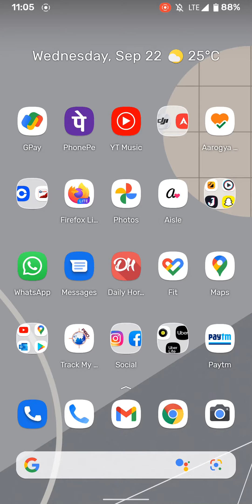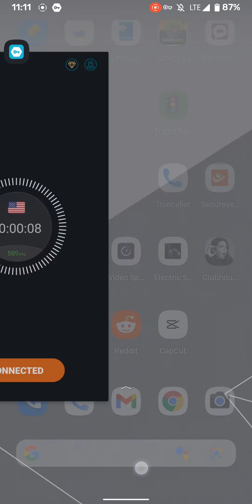How to Download and Use CapCut in India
Capcut Android App is not available for Indians and this video shows how to download and use it.

Getting "No internet connection, Connect to the internet and try again"? Then enable VPN as shown in the video.

Free VPN (select any location from US/Australia)